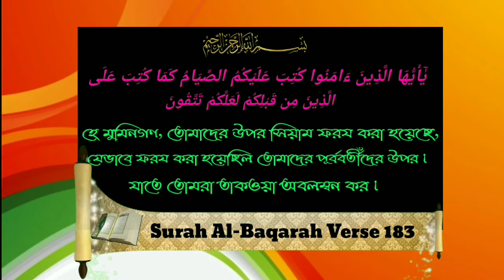রমযানের সিয়ামের গুরুত্ব ও ফজিলাতᴴᴰ┇Sheikh Sarwar Salafi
রমযানের সিয়ামের গুরুত্ব ও ফজিলাতᴴᴰ┇

The significance of Ramadan and the importance of fasting

रमजान का महत्व और उपवास का महत्व।

🎙শাইখ সারওয়ার সালাফী

🎙शेख सरवर सलाफी